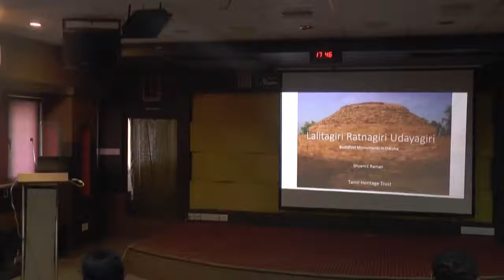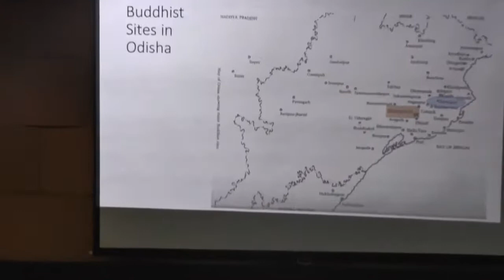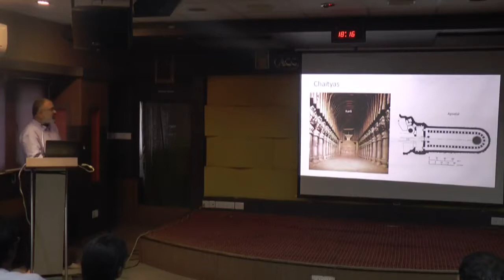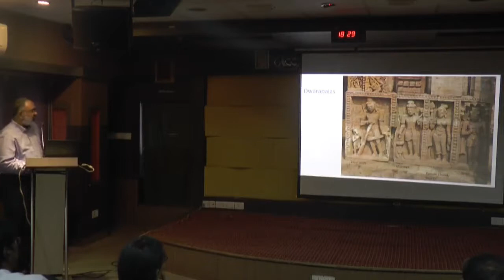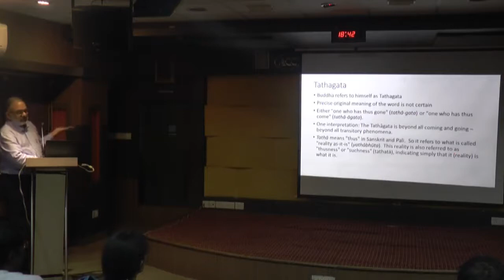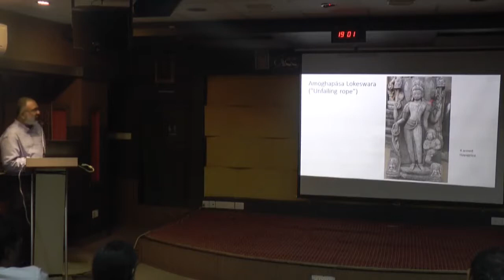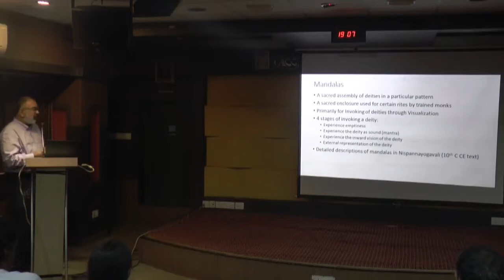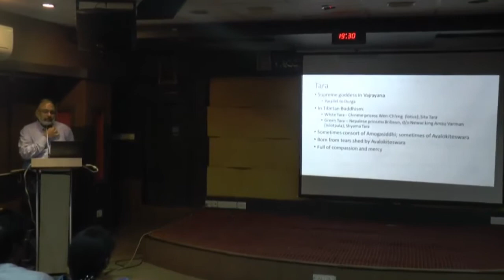Buddhist Monuments & Iconography in Odisha by Shyam Raman. A THT Monthly Talk. June 2017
Shyam Raman offers a quick overview of the three Buddhist sites of Lalitagiri, Ratnagiri and Udayagiri, as well as an introduction to the basics of Buddhist iconography as found in Odisha.

Lalitagiri, Ratnagiri and Udayagiri, about two and a half hours away from Bhubaneswar, were major centers of Buddhism. The remains at Lalitagiri have been dated as early as 3rd C CE; Ratnagiri and Udayagiri developed subsequently. They were great centers of Vajrayana buddhism between the 7th and 11th centuries. Archaeological excavations from 1958 and more recently in 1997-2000 have unearthed the ruins of a grand monastic complex with magnificent shrines. The sites have numerous sculptures of the Mahayana and Vajrayana pantheon as well as hundreds of votive stupas.

Shyam Raman is a graduate in Mechanical Engineering and a post graduate in Management. He is currently employed with a large conglomerate based in Chennai.  In the past few years, he has been an active participant in the events of the Tamil Heritage Trust.